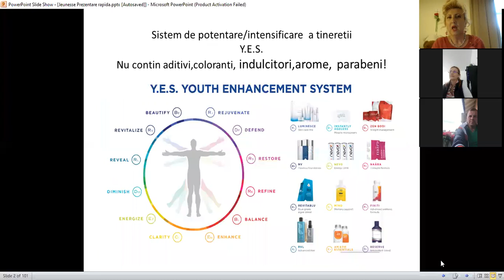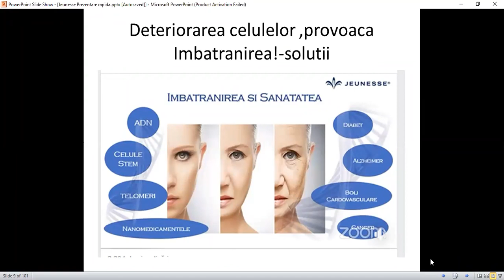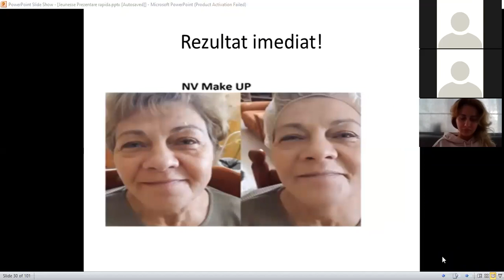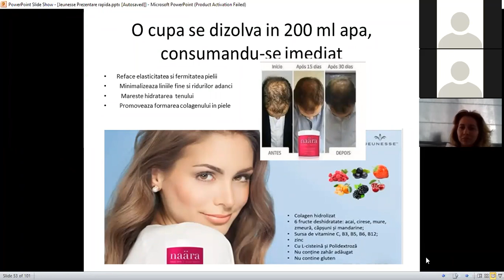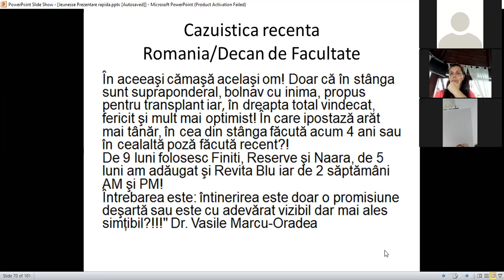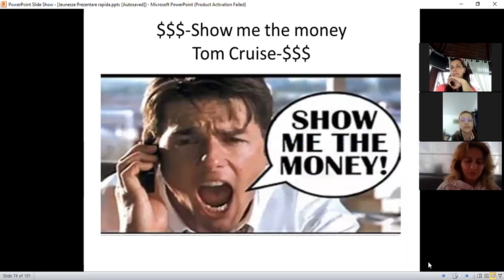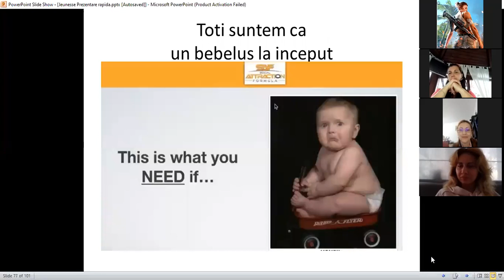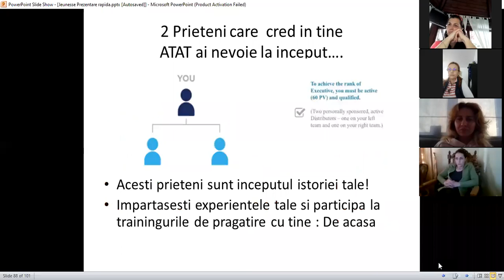Webinar Ro 2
Pt detalii legat de produse si de oportunitatea de a avea un venit suplimentar, astept sa ma contactati.
Multumesc